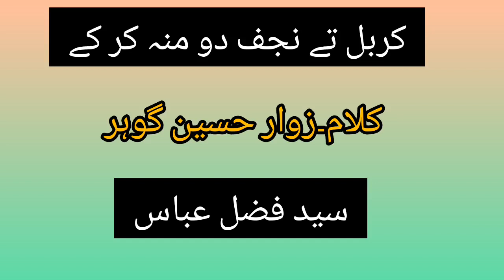Haji iqbal Nasir hajiiqbalnasirnohay zawarhussaingohar Kalam Zawar Hussain Ghor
Noha  کربل تے نجف دو منہ کر کے